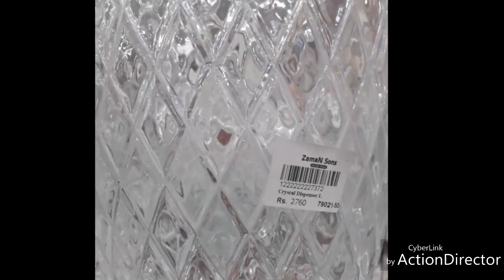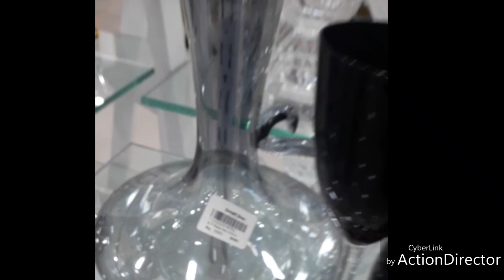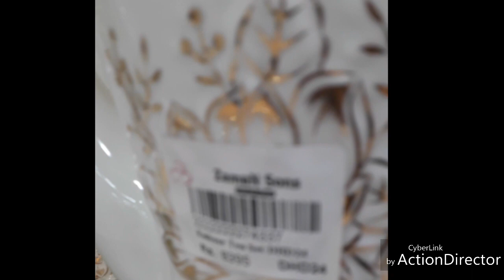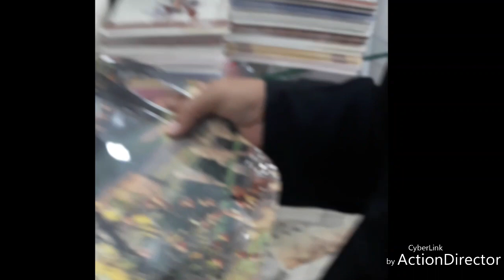Zamaan Son's Mall Grand opening in Attock |MS Vlog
Ms vLog